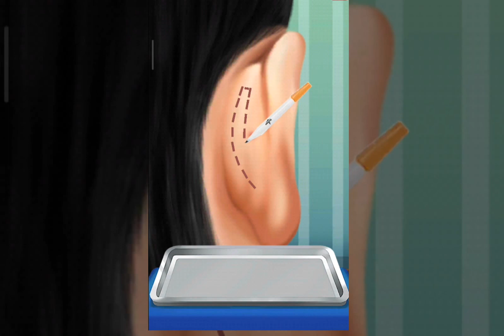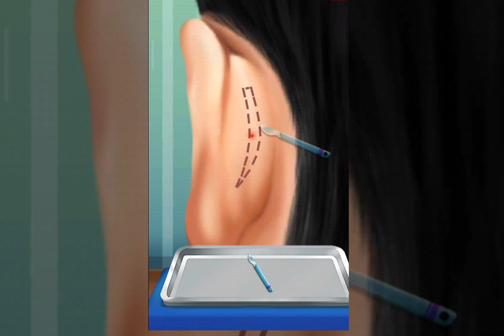asmr first - Doctor patient is unhappy - 3D Animation - Style asmr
removal of tonsils animation

removal of tonsil stones animation

Doctor patient is unhappy with his ear size. Kindly perform ear reshaping procedure What Is. otoplasty? Otoplasty or Ear shaping surgery is a cosmetic surgical procedure which reshapes the patient's ears to make them proportionate, symmetrical and aesthetically positioned to accentuate the patient's appearance.

hot massage

hotmassage

charly black

asmr hot

body fat transformation

body hot

fat

first asmr

hot massage asmr

ig girls aidonia

tonsil stones

japan massage

indian head massage

first asmr video

fat animation eating girl

adenoidectomy surgery animation

asmr first video

tonsillectomy recovery

first asmr

asmr eating your face

asmr first video

first asmr

asmr first video

japan massage

Indian ASMR Video On YouTube

Soft voice

Magic Coocking

How to hindi Asmr

hindi asmr video

Indian ASMR

indian asmr video

indian asmr sleep

indian asmr head massage

indian asmr soft spoken

indian asmr eating

indian asmr food

indian asmr mukbang

indian asmr chef

indian asmr show

indian asmr massage cracking

asmr sleep

asmr eating

asmr video

asmr music

asmr tapping and scratching

asmr mukbang

asmr food

HINDI ASMR | Personal Attention ASMR |"WORST REVIEWED ARTIST" POV You are a model | Bratty Roleplay ASMR | INDIAN ASMR
She's rude, bratty, spoiled and dumb! you model for her and she gives a you completely atrocious makeover.
its a funny and humorous asmr roleplay for entertainment and relaxation purposes
language- hindi asmr
ASMR type- visual asmr and sound asmr
ASMR triggers in this video : personal attention, brushing, mouth sounds, whispering, pencil sounds, roleplay, makeup application, makeover, hand movements, tapping, face touching asmr soft voice, animation surgery videos Thanks.

Style asmr

STYLE ASMR

styleasmr

style asmr

USA

STYLEASMR

शैली asmr

shailee asmr

Usa Videos

Style asmr YouTube Channel

✅ DEVICE INDIA -

ABOUT ME My name is Vikram Menaria my channel name is "Style asmr" play games if you love my games then support me